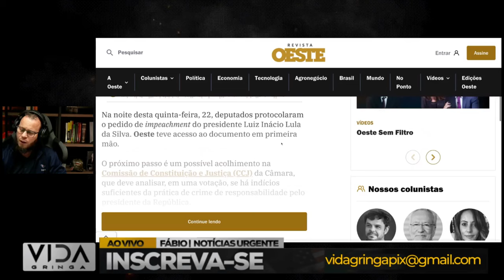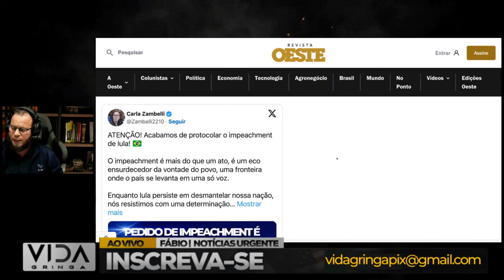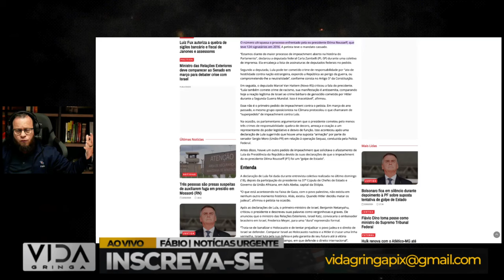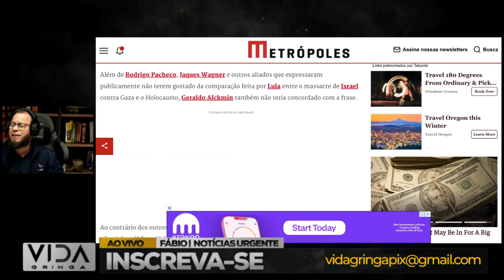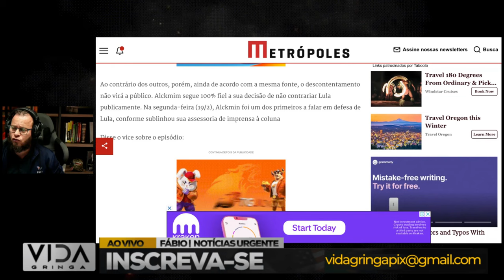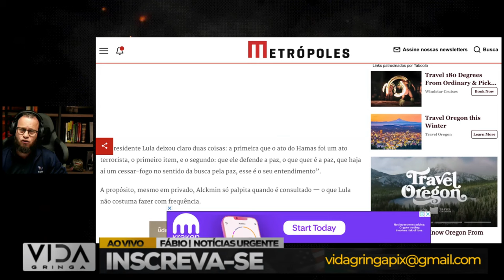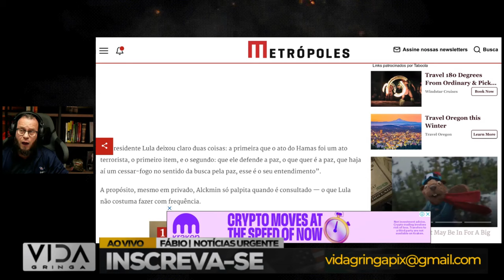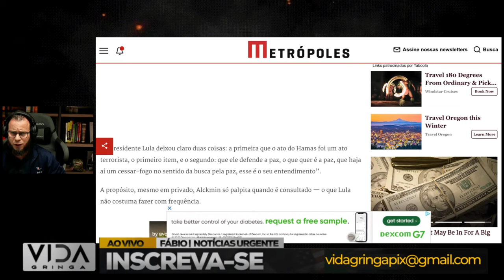Alckmin Fala Sobre Impeachment de Lula e vai para o AQUECIMENTO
Alckmin Opina Sobre Impeachment de Lula: Perspectivas e Impactos na Política Nacional!

Neste vídeo exclusivo, mergulhamos nas recentes declarações de Geraldo Alckmin acerca do possível impeachment de Lula. Vamos analisar cada ponto crucial, discutir os possíveis desdobramentos e entender como esse posicionamento reverbera na cena política brasileira.

🔍 Tópicos Abordados:

Opinião de Alckmin: Entenda detalhadamente a posição do político sobre o impeachment de Lula.
Contextualização Política: Explore o cenário político atual e os elementos que contribuem para a análise de Alckmin.
Implicações Futuras: Discuta conosco as possíveis consequências e como essa manifestação pode moldar o futuro político.
📌 Compartilhe sua Opinião:
Participe da discussão! Comente abaixo com sua visão sobre as declarações de Alckmin e como você enxerga o cenário político nacional.

Espero que esta descrição mais detalhada atenda às suas expectativas. Se precisar de mais ajustes ou tiver alguma preferência específica, estou à disposição!